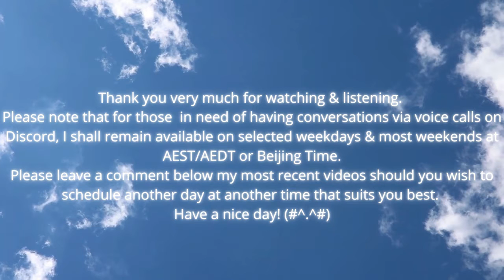The Story Continues: About Finding the Meaning of Your Life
And last but not least, learn to love and pray for those who hate and persecute you and craftily take advantages of you, for they live even more miserable and pathetic lives than we do.  I know this takes a great deal of hard work and time because I am learning to do so as well, therefore, stay patient and keep fighting the good fights !
Amen & peace.